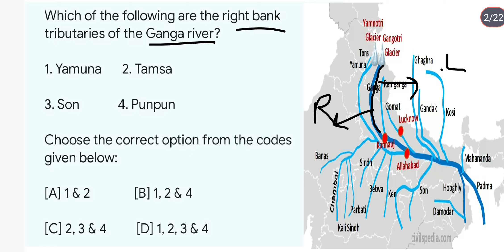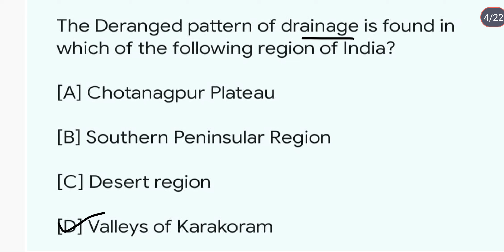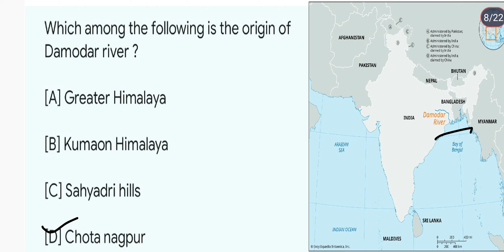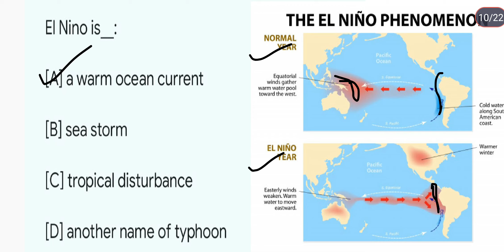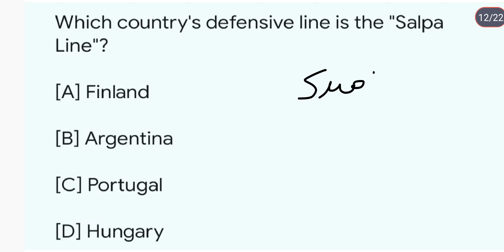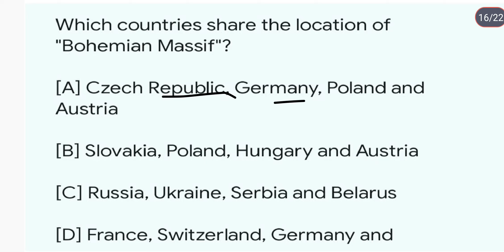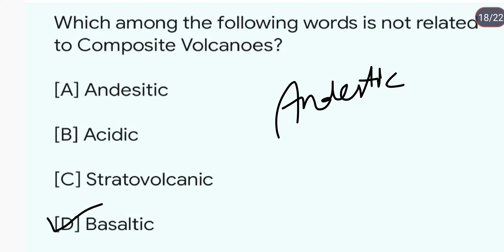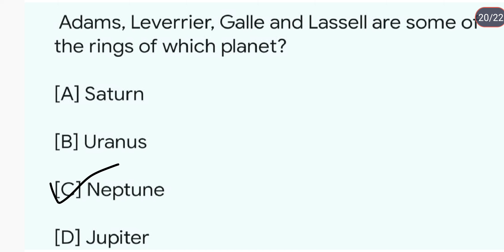Geography NCERT'S MCQS|Geography for state exams|Indian geography|Geography for competition|DAY216